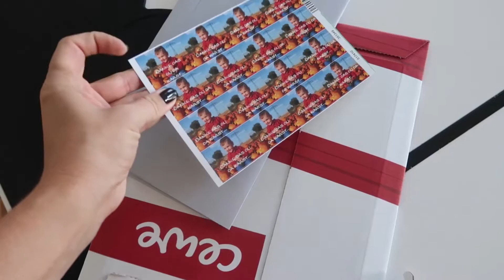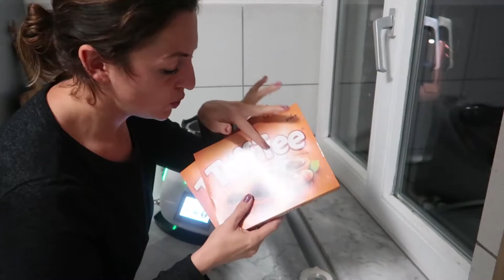Kindergeburtstag Vorbereitungen Teil 2// Mein Sohn wird 2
Es ist soweit...der zweite Teil der Geburtstagsvorbereitungen für meinen Sohn sind fertig und ihr könnt sehen, was ich noch dazu gekauft habe, wie dekoriert wurde und was es Leckeres zum Essen gab!
Wie immer ganz viel Spaß beim Anschauen - über eure Daumen und Kommentare würde ich mich sehr freuen, eure Mary